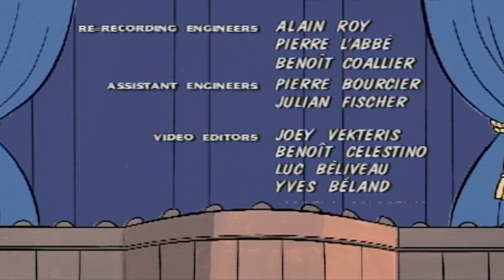The Little Lulu Show | Xmas Tree // Santas Snowman // Snoopers S3 E17